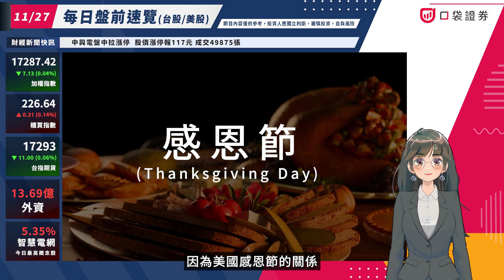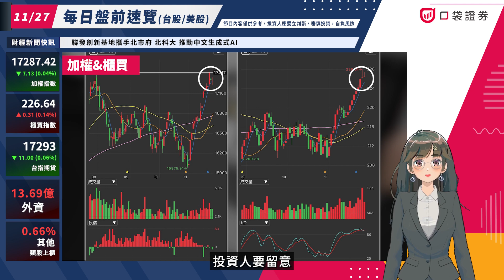中興電盤中拉漲停，成交49875張！美國感恩節美股休市，台股量縮觀光股下挫！| 盤前速覽 | 2023.11.27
🚩中興電盤中拉漲停，成交49875張！美國感恩節美股休市，台股量縮觀光股下挫！

✏️口袋美股優惠大放送！！了解更多

📍台股部分

-加權今天波動降低，在週線附近徘迴，月線已經正式上穿半年線，但週線的扣抵值逐漸墊高
-櫃買在經歷昨日創高的上影線後，和加權一樣波動相對較低，週線扣抵值逐漸墊高，處於相對高點
-P/C Ratio為105.7
-選擇權16500PUT雖然增加最多，但看最近位置為17150PUT增加2338口，最大未平倉為17050PUT，而17400CALL增加1614口，最大未平倉為17500CALL，變動區間為17150~17400
-今日成交量較低，個股也無明顯波動，可以注意到11/21大漲後的幾天，指數皆進入整理，沒有明顯方向，投資人要留意，是否會拖離大漲的高低點方向喔～